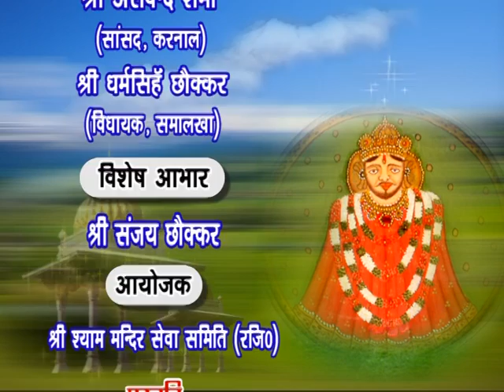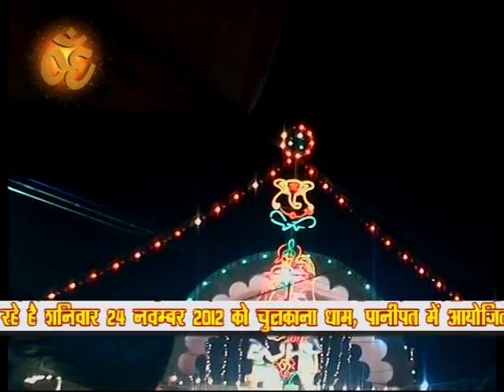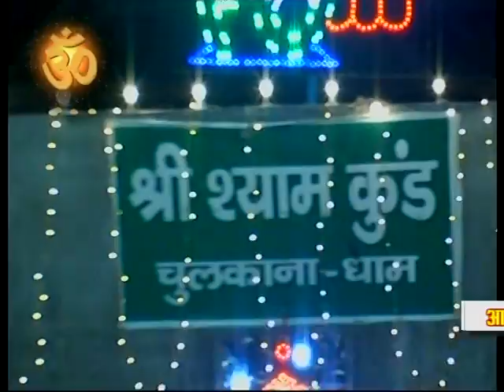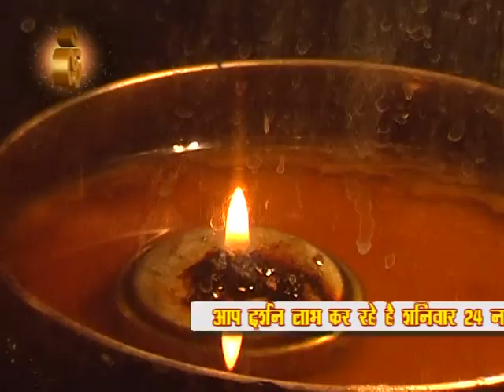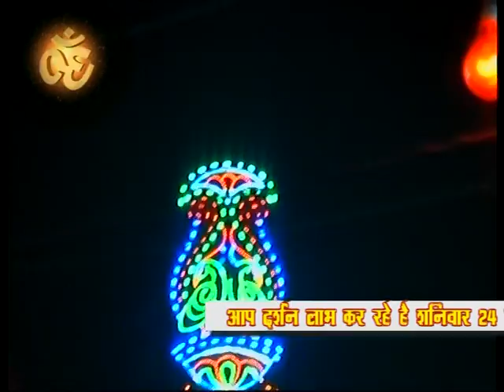Khatu shyam chulkana 5